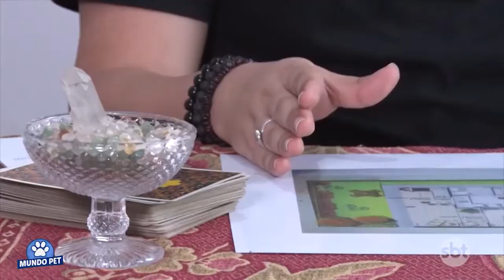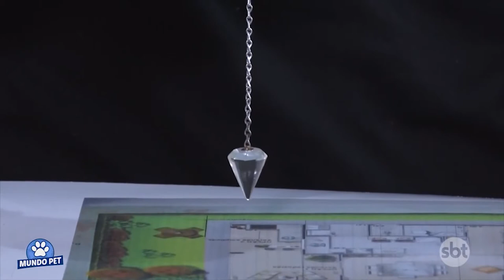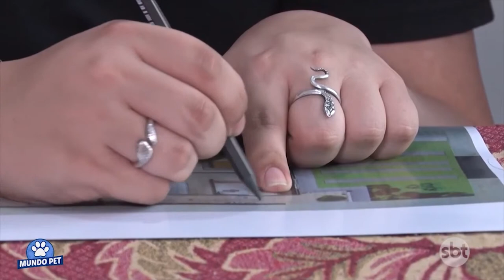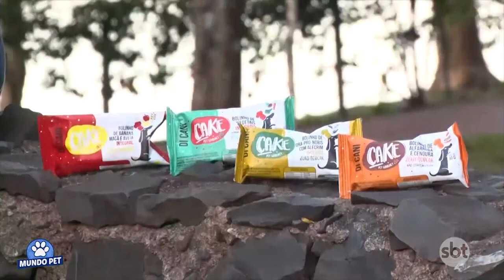Mundo pet: câncer canino, uma doença que pode ser fatal